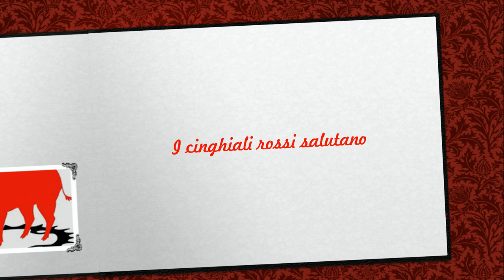Monte Mosso 2014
Bella discesa incazzosa sul Monte Mosso verso sambuceto per concludere a Mezzano scotti.